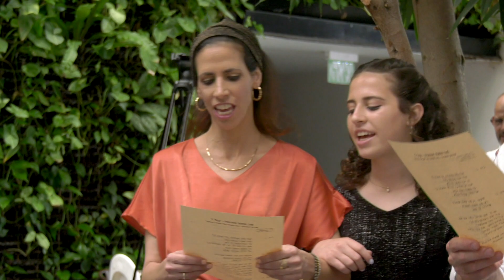מה שאת אוהבת - שירת המונים מדהימה ב-3 קולות בבת מצווה של אופיר בהלול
שירת המונים, כמו קולולם, ב-3 קולות בבת מצווה של אופיר בהלול
21/6/2019

מילים: מאיר גודלברג
לחן: יצחק קלפטר
ביצוע מקורי: גלי עטרי